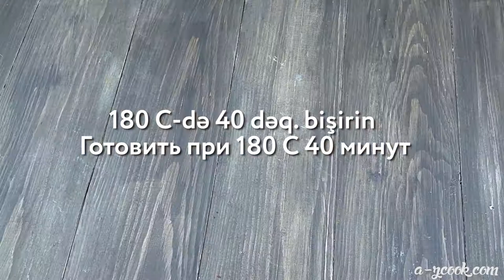Kütüm ləvəngisi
Videonu bəyəndiniz? Bəyənin və kanala abunə olun!